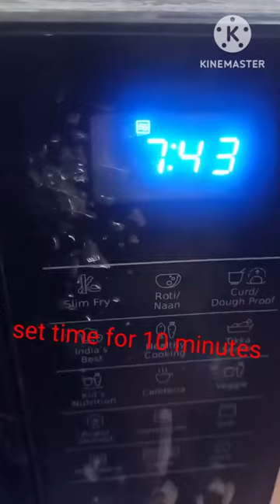how to cook rice in microwave